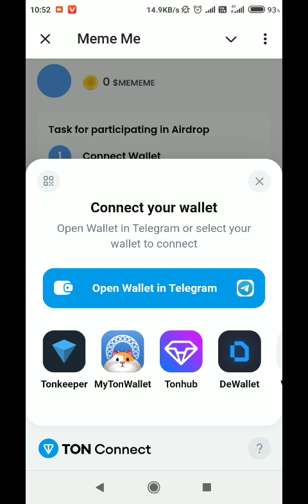Meme Me Telegram bot Telegram wallet connect | How to connect Meme me Telegram bot with Ton Wallet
Meme me Telegram bot Airdrop project | How to start farming points in meme me Telegram bot Airdrop project

spinnercoin app

HEXN App

Dogex Telegram App

cryptomining